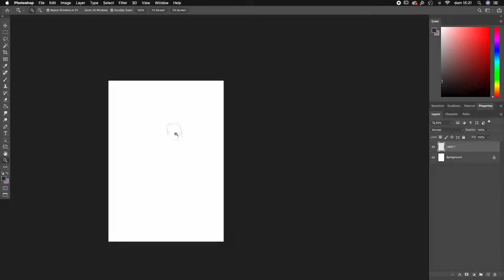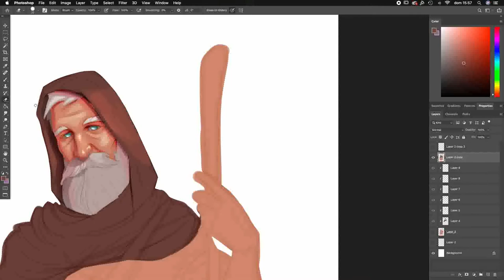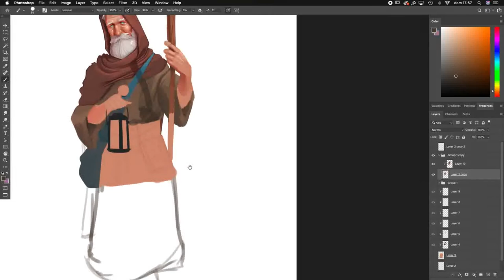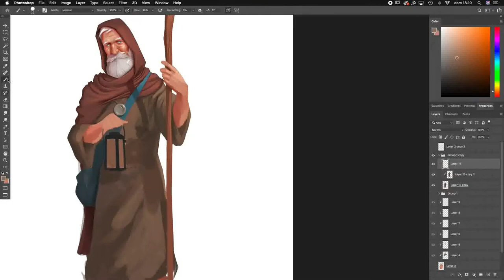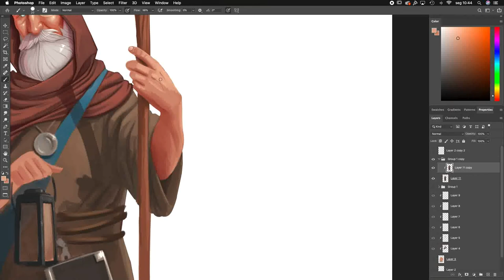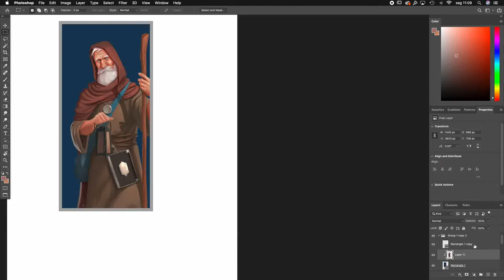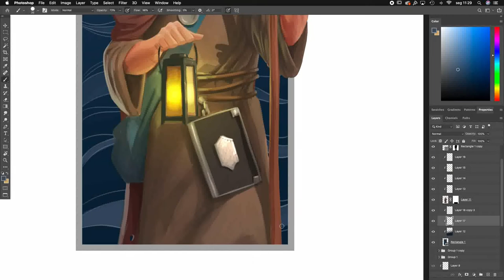Hermit - Digital Painting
Hermit
Tarot's IX Trump

Cheers,

Tiago